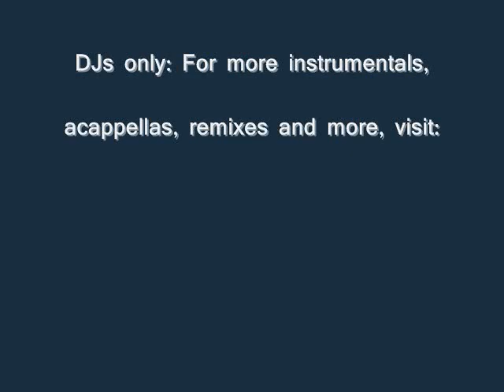Willie Joe - Get On It ft Keak Da Sneak Instrumental.wmv